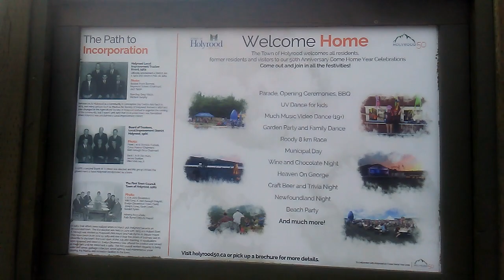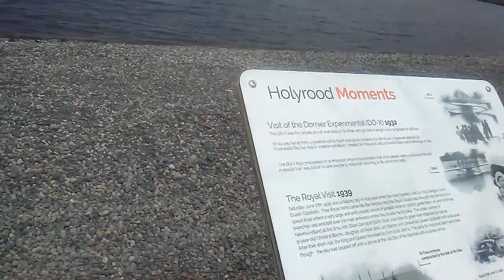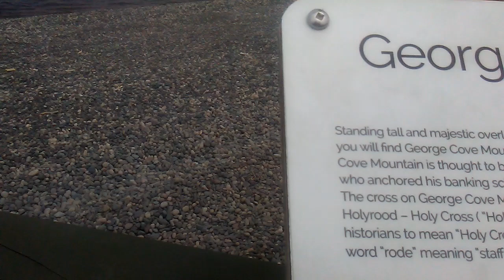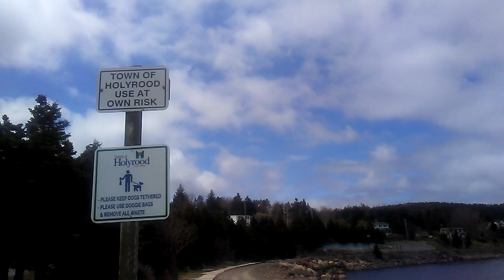Beautiful Town of Hollyrood and Ocean Views | Newfoundland